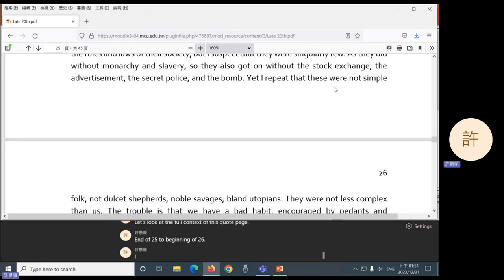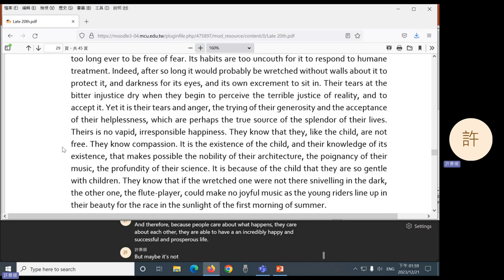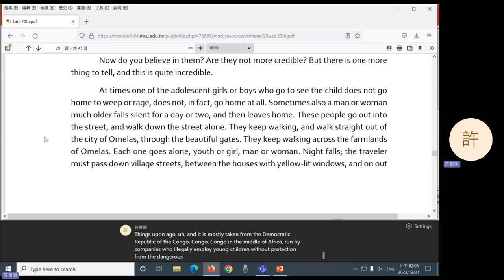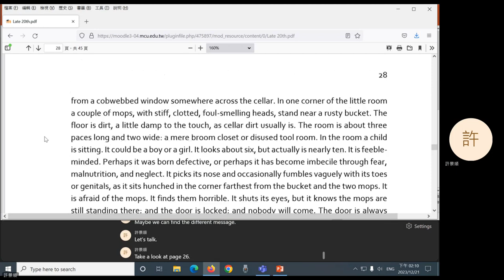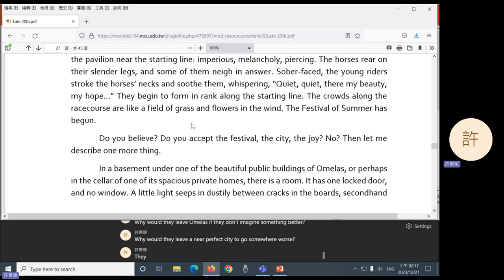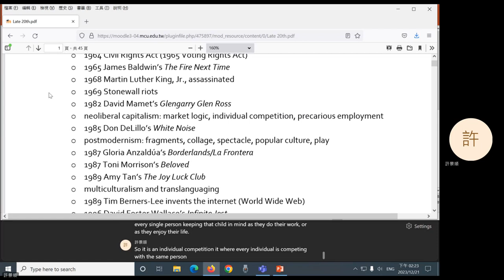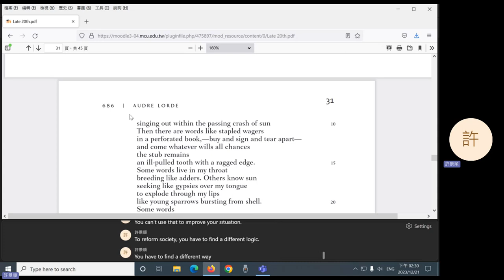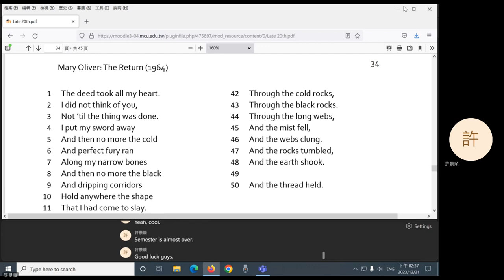2023 Fall: American Literature - 15 Ursula K. Le Guin's "The Ones Who Walk Away from Omelas"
Ursula K. Le Guin's "The Ones Who Walk Away from Omelas." Introduction to Audre Lorde and Mary Oliver.
0:07 Question 1
3:33 Question 2
9:01 Question 3
15:20 Question 5 (yes, the order is reversed)
19:15 Question 4
27:33 Question 6
34:26 Announcement
35:03 Introduction to Audre Lorde
39:48 Introduction to Mary Oliver